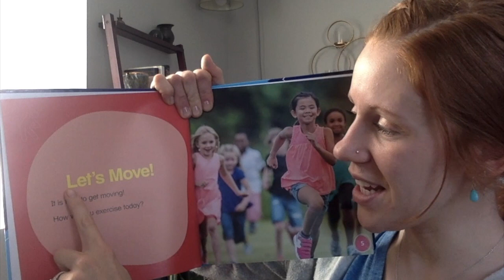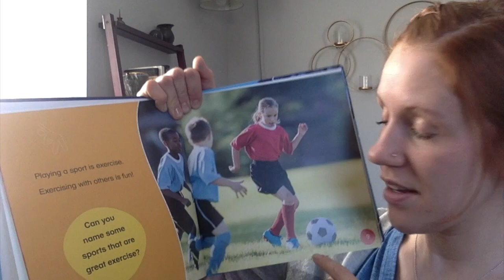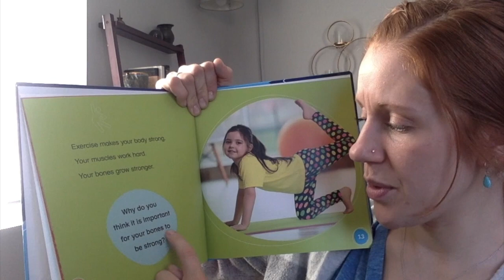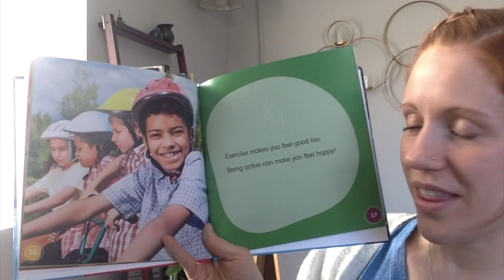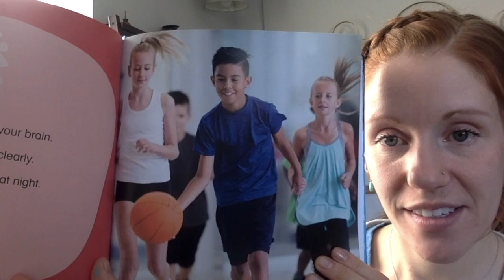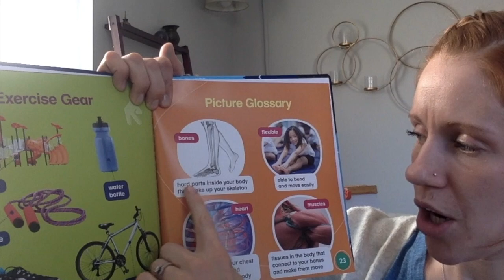Why We Exercise By Rosalyn Clark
Why do we exercise? Do you like to move your body? Come along and find out why we exercise!